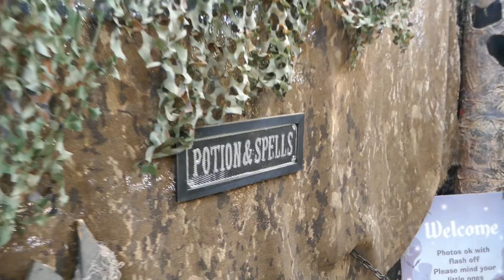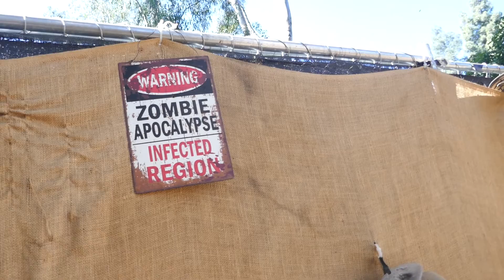Spooky Trail Halloween Boo At The Zoo LA Zoo Los Angeles California USA October 27, 2022 Zoo Lights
Spooky Trail Halloween Boo At The Zoo LA Zoo Los Angeles California USA October 27, 2022 Zoo Lights Animals